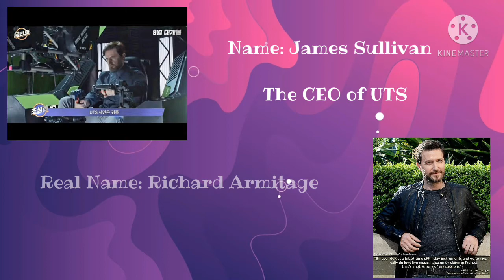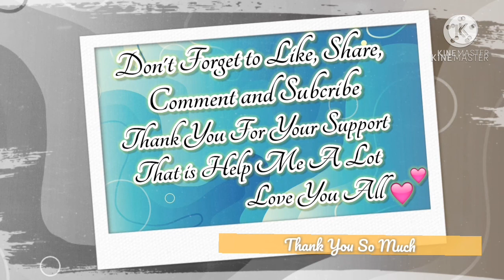Space Sweepers All Cast Real Name and Age 2021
Hello Guys, Space Sweepers is an ongoing South Korean Movie. Space Sweepers is a 2021 South Korean space opera film directed by Jo Sung-hee, starring Song Joong-ki, Kim Tae-ri, Jin Seon-kyu and Yoo Hae-jin. Regarded as the first Korean space blockbuster, it was released on Netflix on February 5, 2021. Well Enjoy Guys ^^

Cast:
Song Joong-ki as Tae-ho
Kim Tae-ri as Captain Jang
Jin Seon-kyu as Tiger Park
Yoo Hae-jin as Robot Bubs
Richard Armitage as James Sullivan
Kim Mu-yeol as Kang Hyeon-u
Park Ye-rin as Dorothy / Kang Kot-nim
Kim Hyang-gi as Bubs' new body